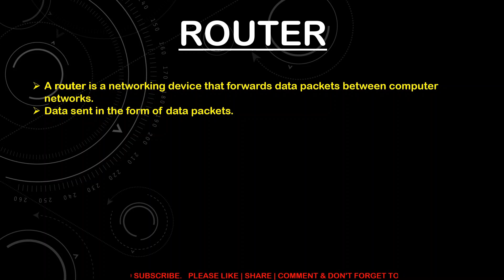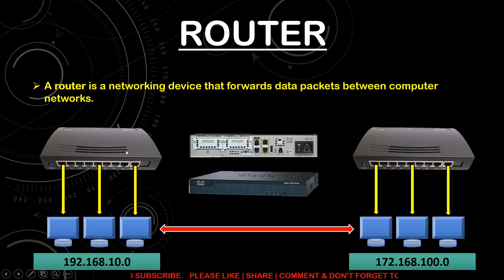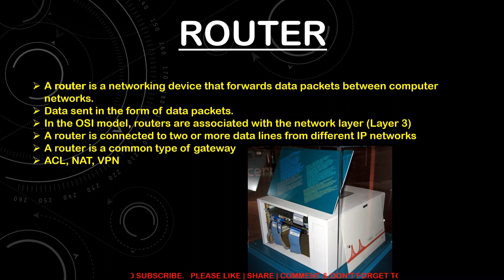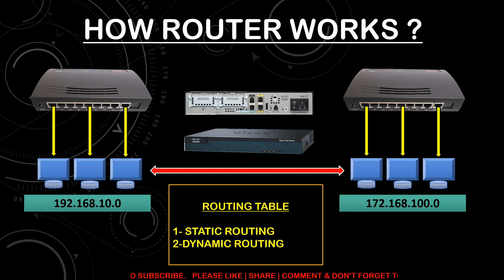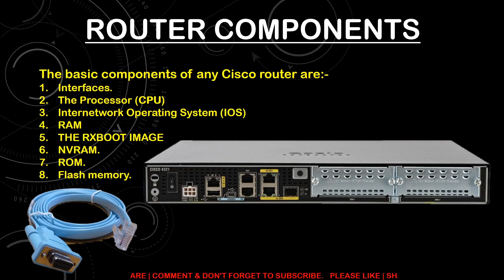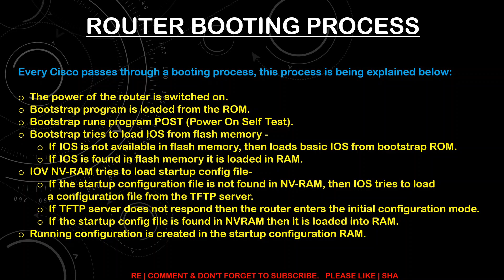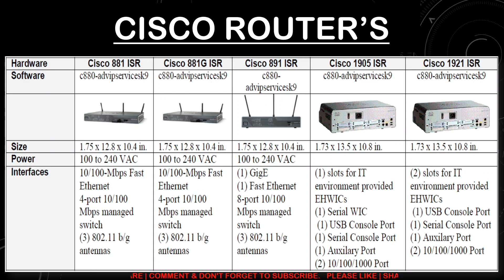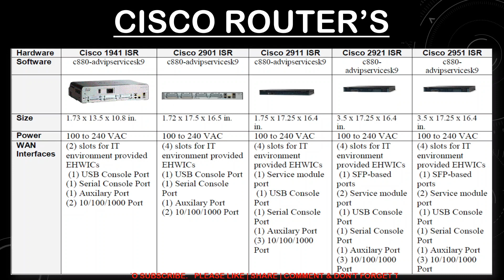What is Router || Everything about Router in detail || All detail about Router in Hindi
A router is a device that connects two or more computer networks. It is responsible for directing traffic between the networks and routing data packets to their intended destinations. Routers are used in a variety of settings, from home networks to large enterprise networks.

How does a router work?

Routers use a process called routing to determine the best path for data packets to take between networks. Routing tables are used to store information about the different networks that the router is connected to. When a data packet arrives at the router, the router looks up the destination IP address in its routing table to determine the best path to take.

Why do I need a router?

If you have more than one device that needs to connect to the internet, you need a router. A router allows all of your devices to share a single internet connection. It also provides security features such as firewalls and NAT (Network Address Translation).

What are the different types of routers?

There are many different types of routers available, ranging from simple home routers to complex enterprise routers. The type of router that you need will depend on your specific needs. If you have a small home network, you may only need a basic router. However, if you have a large home network or a business network, you may need a more powerful router with additional features.

How to choose a router

When choosing a router, there are a few things to keep in mind:

The number of devices that you need to connect to the internet
The type of internet connection that you have
The speed of your internet connection
The features that you need, such as security features, parental controls, and QoS (Quality of Service)
How to set up a router

Setting up a router is typically a straightforward process. Most routers come with instructions that will guide you through the setup process.

Troubleshooting router problems

If you are having problems with your router, there are a few things that you can try:

Restart your router
Check your router's firmware for updates
Reset your router to factory defaults
Contact your internet service provider for assistance
Conclusion

Routers are an essential part of most computer networks. They allow multiple devices to share a single internet connection and provide security features such as firewalls and NAT. When choosing a router, it is important to consider your specific needs, such as the number of devices that you need to connect, the type of internet connection that you have, and the features that you need.

0:00 COMPTIA N+
6:28 HOW ROUTER WORKS ?
9:14 ROUTER COMPONENTS
12:37 ROUTER BOOTING PROCESS
14:44 TYPES OF ROUTERS
15:42 CISCO ROUTER'S